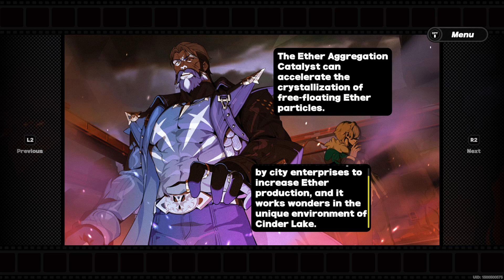IT WAS THE ONLY WAY.... | Chapter 4: Tour De Inferno Part 6 | Zenless Zone Zero 1.2 STORY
HERE WE GO BABY. FINALLY WE ARE DOING THE MAIN STORY QUEST. SO EXCITED TO SEE WHAT WE WILL LEARN FIND OUT ABOUT THE OUTER RING. LETS GET ITTTTT!

HOPE YOU GUYS LIKE THESE VIDEO. PLEASE LIKE AND SUB. THANK YOUUUU!